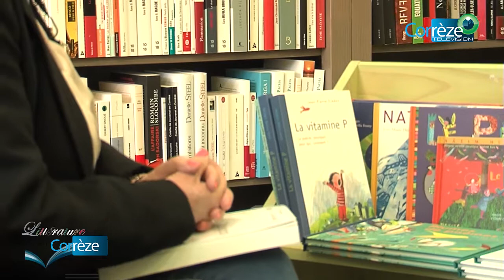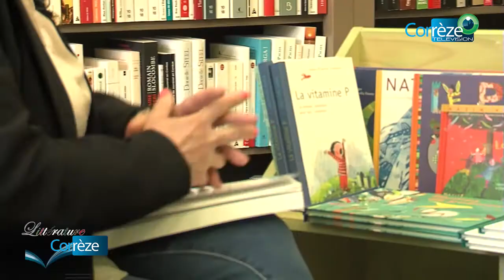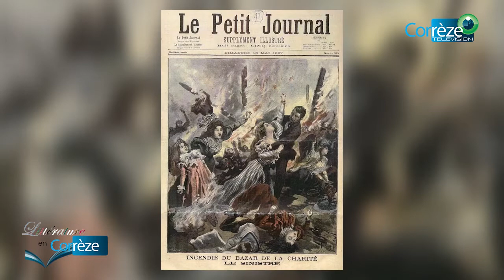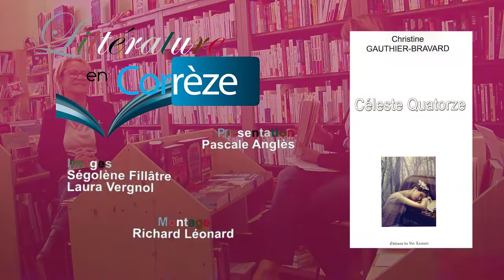Christine Gauthier-Bravard : Céleste Quatorze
Pascale Anglès reçoit Christine Gauthier-Bravard pour son ouvrage "Céleste Quatorze" paru aux Éditions du Ver Luisant.